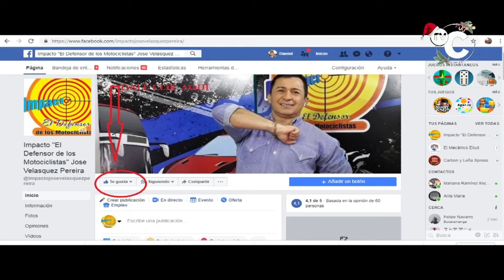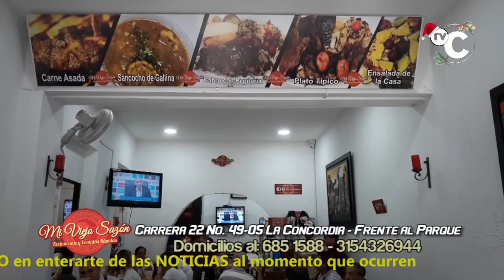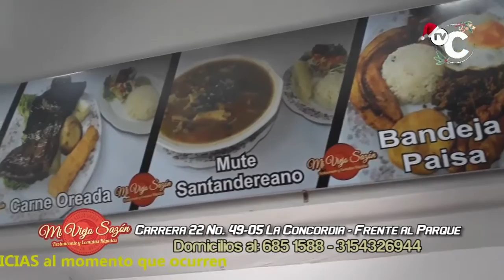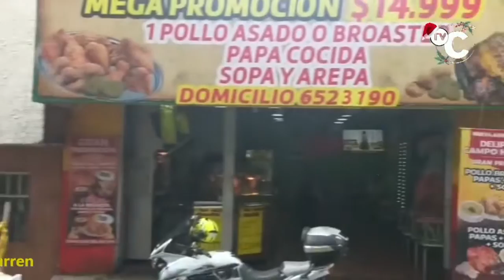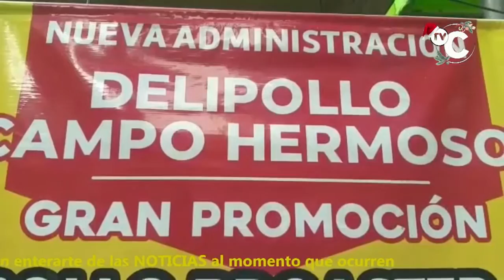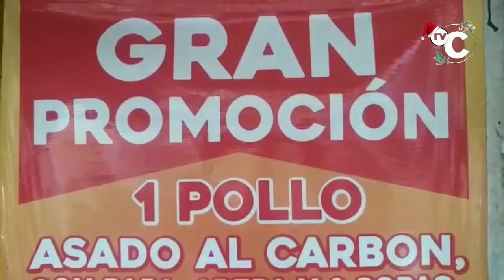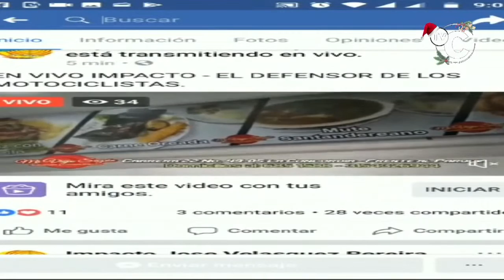IMPACTO Noticias de Colombia- Miércoles 4 de Diciembre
01- BOGOTA- Se acaba UBER en COLOMBIA, el PODER AMARILLO gana esta batalla jurídica- UBER debe abandonar el País

"02- BUCARAMANGA- En 10 Allanamientos Policía capturó 8 personas Acusados de Comprar y Vender Celulares Robados, en locales de Centros Comerciales.

"03- MORALES, CAUCA-- Muere en operaciones militares alias PÁJARO, jefe de las Farc en el Departamento del Cauca, junto a el murió alias JEFFERSON o CONGO.

04- RIONEGRO- policía Capturó al Guardia de Seguridad que mató a su mujer también Guardia de 24 Años que prestaba turno en una Fundación en Piedecuesta- Lo Capturaron con el arma que mató a su ex pareja

05- BOGOTA- Esta Mujer Grababa cómo manifestantes Bloquearon con contenedores de Basura la Avenida Suba, pero Ciudadanos perjudicados con las Protestas lo confrontaron y lo hicieron Huir como las Gallinas

06- BUCARAMANGA- Por ir Colgado de un Bus Este Ciclista Grande ACABA ROPA, se le quedó el pie atrapado en la puerta- quedó entre 2 Buses y por poco lo dejan como Pan de Sanduche- PATRULLERA DE IMPACTO, Señora ZABALA

07- BUENAVENTURA vía a CALI- Angustioso rescate de Conductor de Tractomula que se volcó y atrapó conductor en la Cabina

08- PIEDECUESTA- Capturados el PAR DE RATAS que robaron Bicicleta a Deportista ELIZABETH MARTINEZ- El RATA con camiseta de rayas la robó y el otro la Compró

09- LA PARADA- Villa Rosario- Así roban los RATAS Venezolanos a los Mismos Venezolanos cuando se suben a los Buses

10- BUCARAMANGA- Ventas Ambulantes sobre Andenes, Ya no dejan espacio para el Peatón- En Cabecera, cra 33- El Centro, Plazas de mercado y todas las zonas Comerciales Invadidas por los LADRONES DEL ESPACIO PUBLICO

11- BELLO - ANTIOQUIA- Soldados contrarrestan el contrabando de Licores en las fiestas navideñas, según el Brigadier General del Ejercito JUVENAL DIAZ MATEUS

12- PIEDECUESTA- Esta RATA se Robó un celular en el Efecto del Barrio LA ARGENTINA, pero si no lo devuelve la Capturarán, porque ya la denunciaron Penalmente , porque con la Huella se identificó

13- CALI- Capturados 3 RATAS que huían luego de ATRACAR una COOPERATIVA FINANCIERA calle 16 No 24 - 49, barrio Santa Elena, sector La Luna de Cali-

14- BUCARAMANGA - Otro Conductor de Ambulancia Infractor, que Omitió PARE en la cra 20 con calle 22 y atropelló un Motociclista

15- En ARAUCA- CAUCA- ANTIOQUIA- Estos son los Resultados Operativos del Ejercito Nacional de Colombia, en contra de los Grupos Terroristas del las FARC- ELN- CLAN DEL GOLFO y otros

16- BUCARAMANGA- hasta Cuando Los MOTOPIRATAS seguirán Comportándose como MOTO RATAS violando las LEYES DE TRANSITO, en ves de Cuidar su trabajo

17- BUENOS AIRES- ARGENTINA- Al final del Video se ve como Debería ser el Final de todos los RATAS-

18- BUCARAMANGA- Alcaldía Inauguró el Alumbrado Navideño en el Parque Santander y en la Catedral de la Sagrada Familia

19- BOGOTA- A esta indefensa Mujer mientras caminaba, RATAS EN MOTO la arrastraron por ROBARLE el bolso que ella No soltó y tuvieron que irse grabados y con las manos vacías

20- BUCARAMANGA- Desde los cielos las tripulaciones del Batallón Movilidad Maniobra de Aviación PATRULLAN desde un helicóptero HueyII de Aviación del Ejército Nacional.

En PANAMÁ CENTRO COMERCIAL- Compre Un BONO NAVIDEÑO, en nuestros Almacenes para que su ser Querido se compre lo que quiera